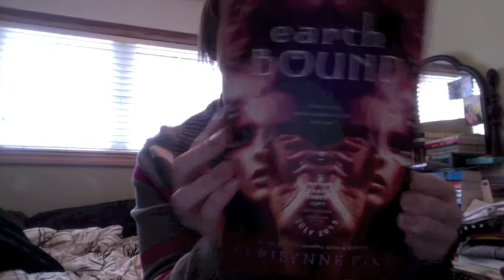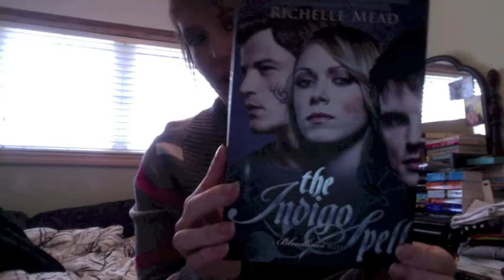Stacking the Shelves - February 23, 2013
"Stacking the Shelves" is hosted by Tynga @ Tynga's Book Reviews every Saturday! It is a great way to showcase why books you received, bought, or borrowed throughout the week :)

See this weeks haul! Includes authors such as Richelle Mead, Aprilynne Pike & Jessica Spotswood!